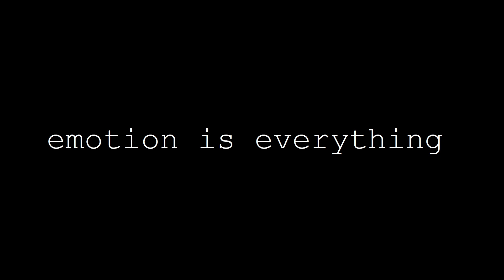Blind And Driving - Emotion is Everything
A Love Like Pi